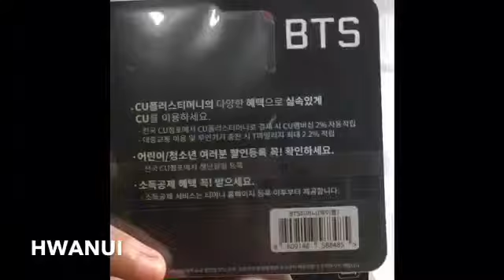BTS T MONEY VIEW LIMITED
Hi, mine just arrived ! I buy jimin, v, suga, jhope, jk and group !! Im not buying rapmon and jin because of i dont have more money ㅠㅠ